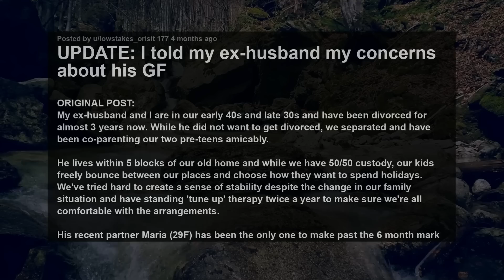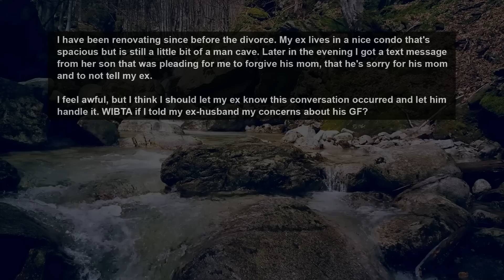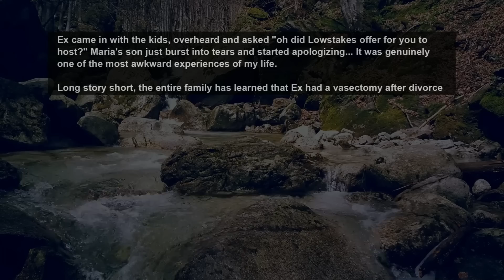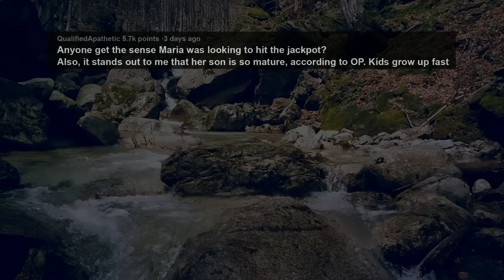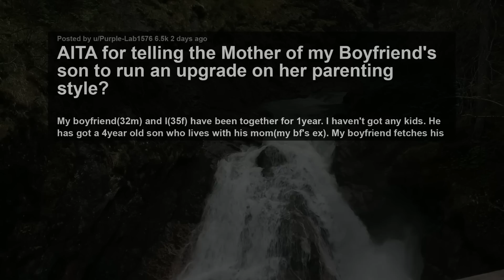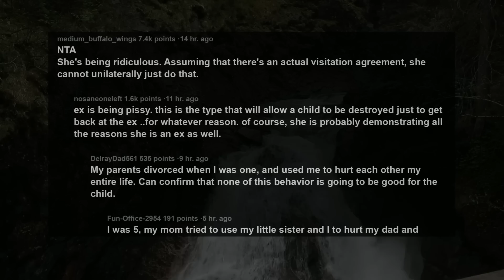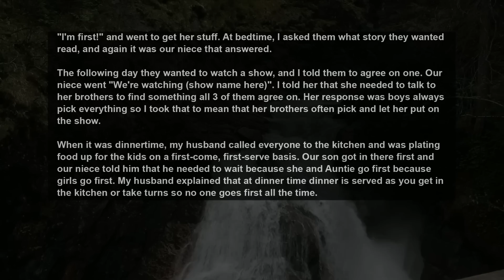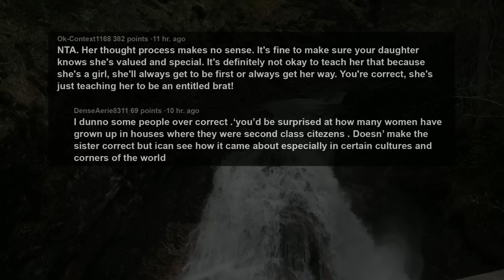UPDATE Ex Hub's GF Told Me to Move Out Of My Home Cos She Needs Bigger Space For Her/Her Son AITA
Story 1:
UPDATE: I told my ex-husband my concerns about his GF
Story 2:
AITA for telling the Mother of my Boyfriend's son to run an upgrade on her parenting style?
Story 3:
AITA for deviating from my niece and nephews' routine while we watched them instead of speaking to my SIL because I thought it was unfair?